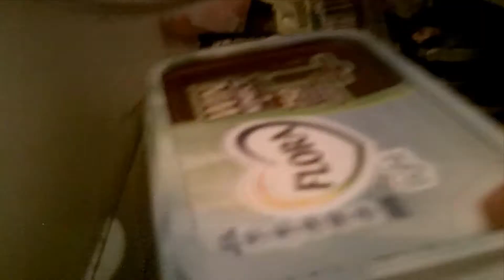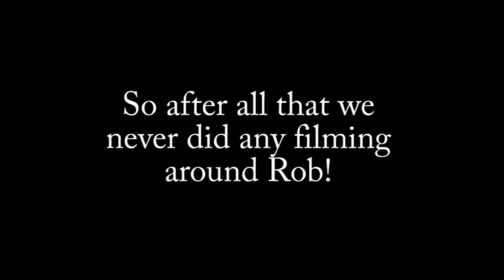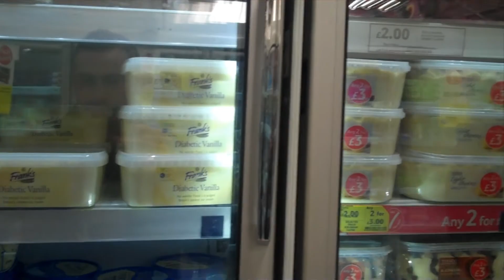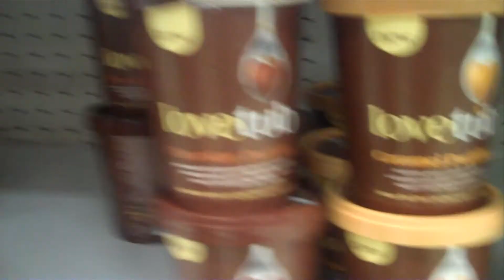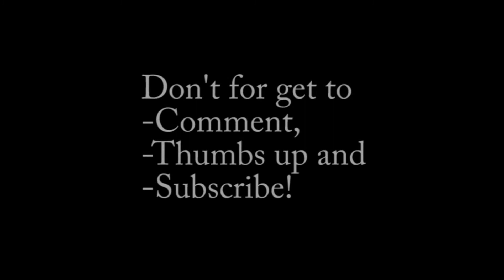DO I TALK LIKE BOXXY?!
Futher on in i start talking crazily fast and kinda reminded me of boxxy. Anyway its my first solo channel vlog so take and look and don't forget to visit the main 'KIM AND KAI SHOW'  channel. Here's the link

From there you can also find links to our Myspace, Twitter, Facebook and also Kim's crazy personal channel!!